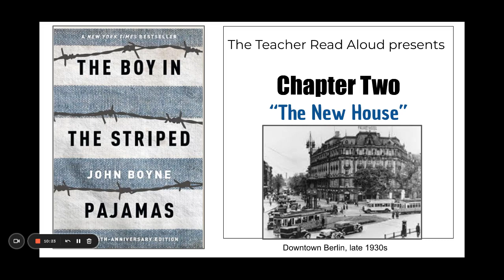The Boy in the Striped Pajamas Chapter 2: The New House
Teacher Read Aloud, Audiobook